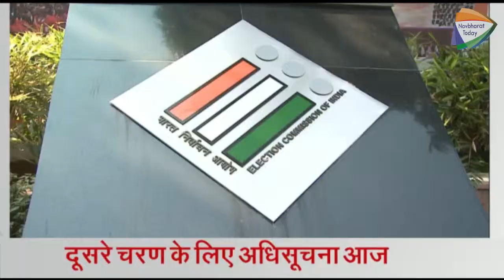Top Headlines (Hindi - 12:30 pm)